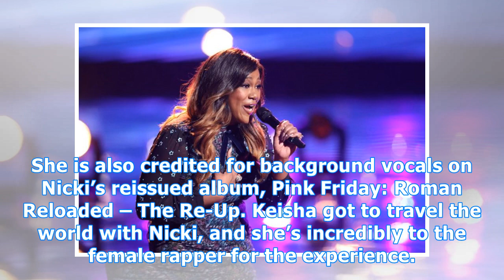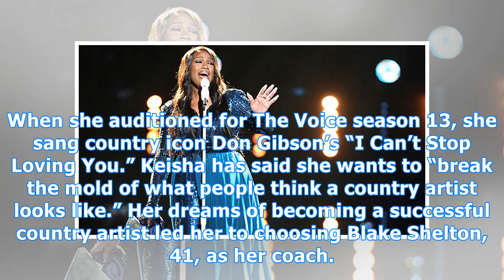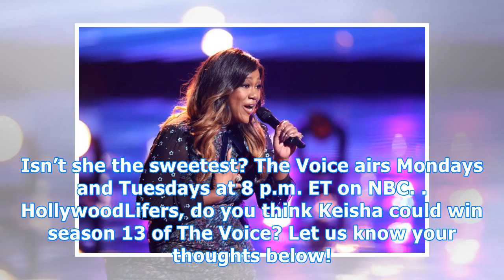Keisha renee: 5 things to know about one of the top talents on ‘the voice’